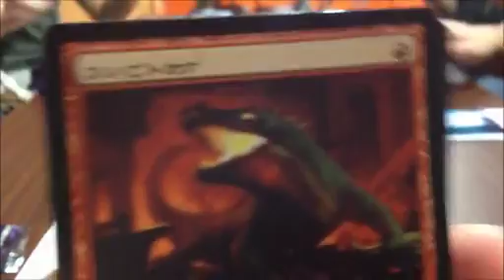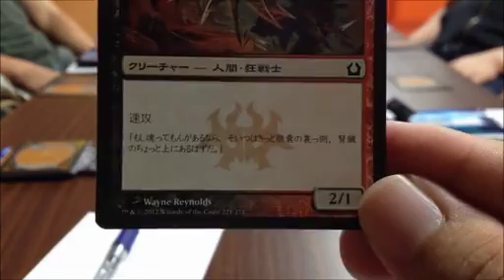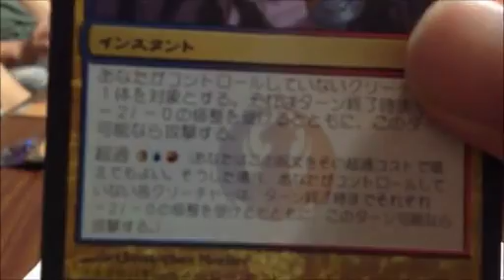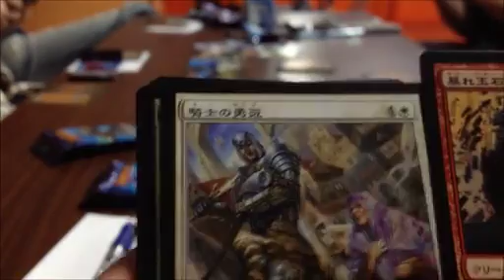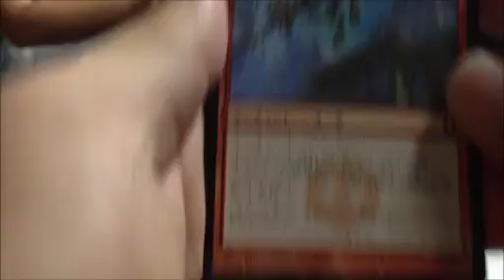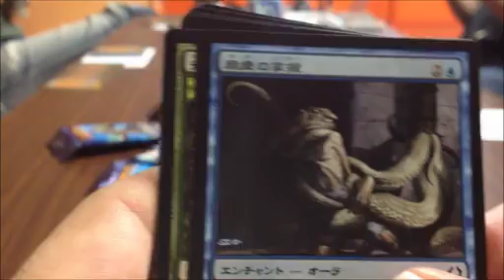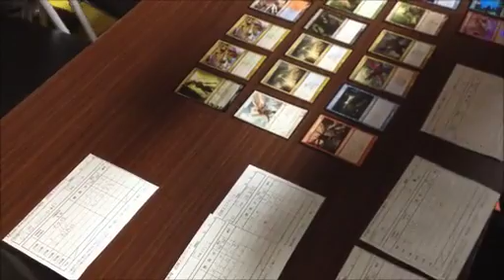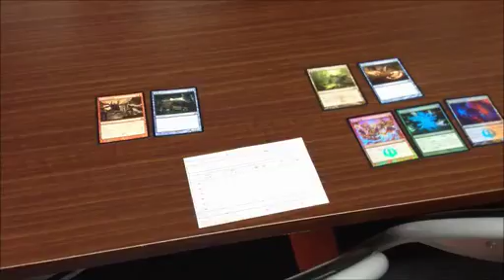いい大人たちが深夜のカードショップでMTGするよ